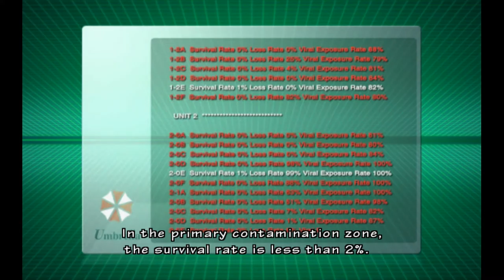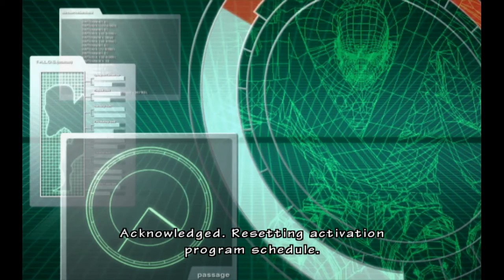Resident Evil: The Umbrella Chronicles [21] Dark Legacy 1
Well, that was a somewhat anti-climactic ending. It looks like there are more levels, but I don't know how to unlock them, and if it involves getting higher ranks on missions I already played, I'm not really interested.

Editor's note: A year and a half later, I decided I might as well finish these levels. So you've seen some of the ones I came back to, and there will be a video after this one too.